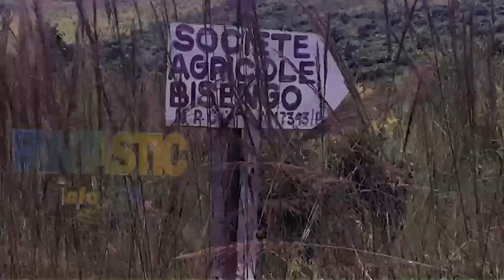La pisciculture au kongo central , village Nsombo découverte